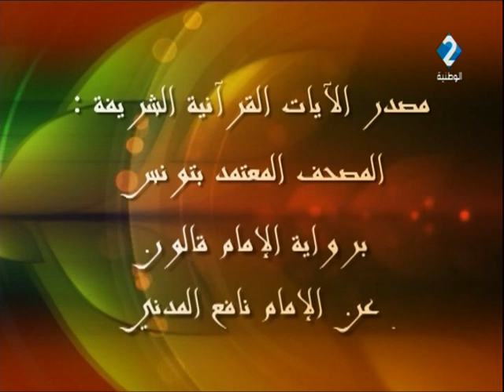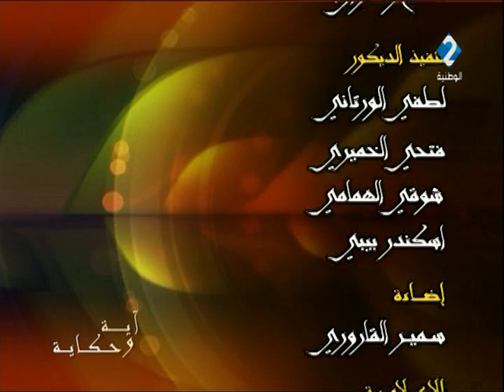برنامج آية وحكاية - الحصة 19